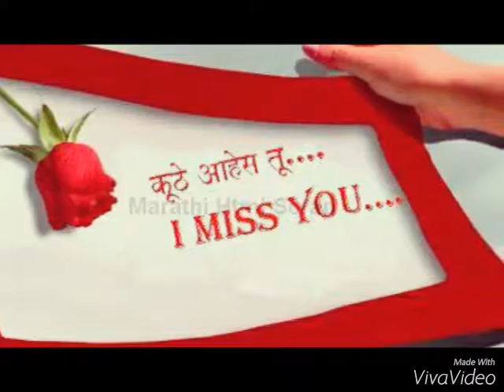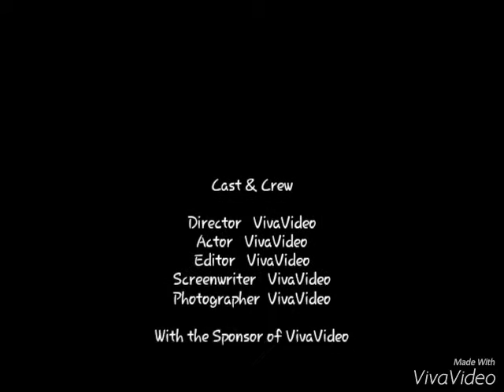Kailash patil. ....Valantine songs and friendship. ....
Friendly and softly. .